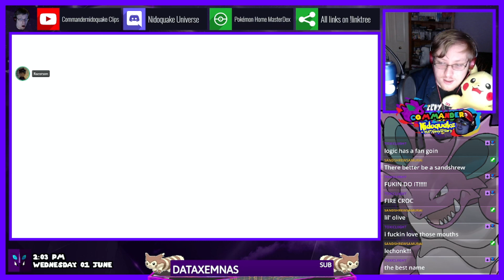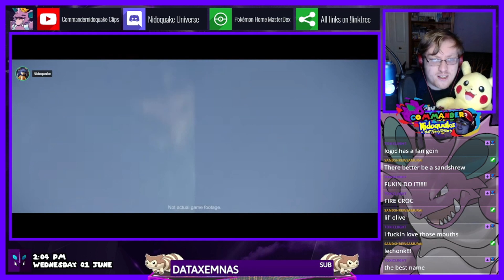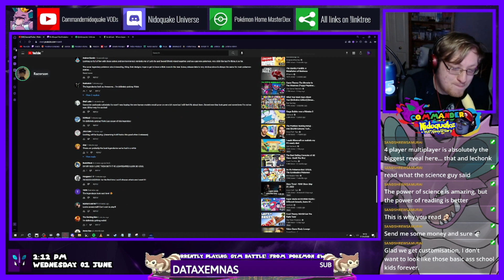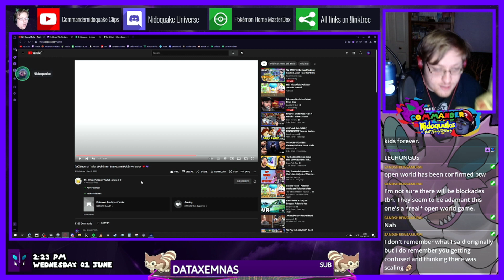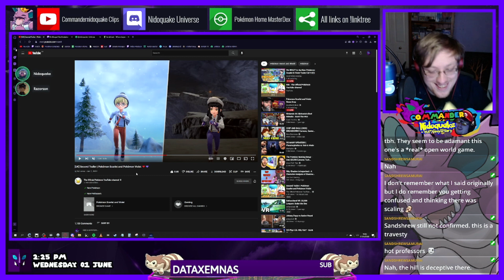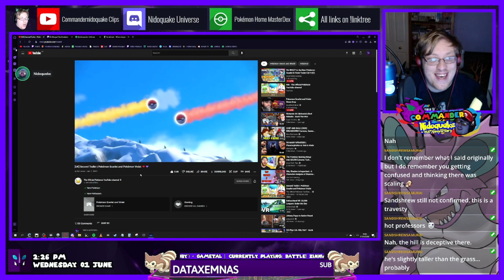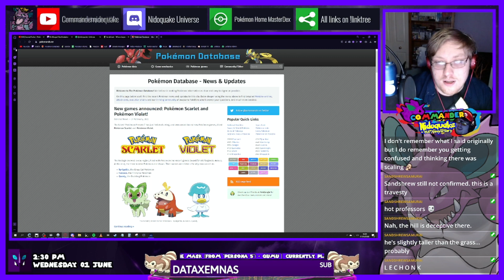Pokémon Scarlet & Violet Second Trailer Reaction! L E C H O N K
L E C H O N K

Today I bring you a highlighted reaction stream of the second trailer to Pokémon Scarlet & Violet!

Maybe one day I'll get better at editing lol